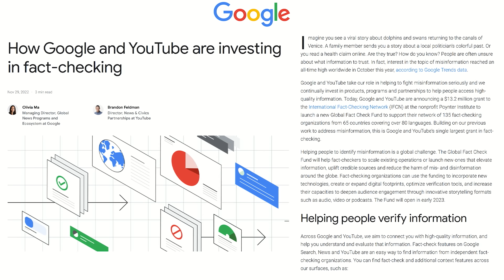Google BRAGS About Corporate Disinformation Giveaway | Counter Points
Emily gives her take on Google bragging about censorship and their bogus disinformation policies.